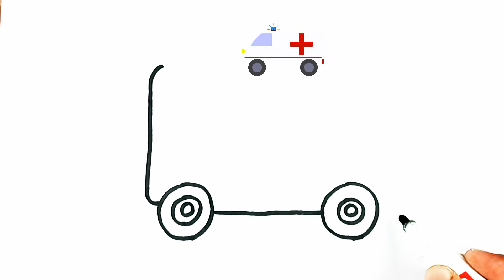How to Draw Ambulance and Coloring for Kids | Step by Step | Distinguish Art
Distinguish Art presents technique of drawing / How to draw is a drawing tutorial Channel. We upload how to draw step by step easy drawing videos. All types of Art and Drawing videos for kids are available here. dear viewers you can learn about Basic drawing , pencil sketch, line art, oil pastels drawing, color drawing realistic drawing, anime drawing etc are presented here very easily.

Your support really encourage us to continue creating easy drawing tutorials every day. If you want tell something about drawing and my channel you and add it in the comments below.

 Become a member of DISTINGUISH ART COMMUNITY.
Watch the entire video
Comment your opinion and about the videos.
THANKS .